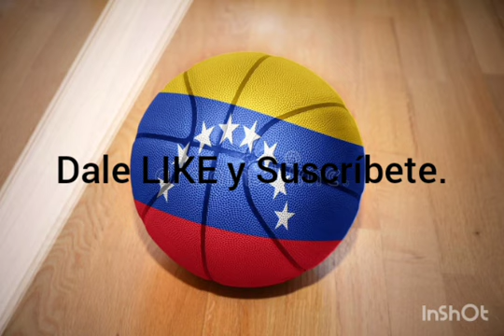DOCE Ideal Histórico de Venezuela en Baloncesto ( 1990-hasta la actualidad ) CUAL SERIA EL TUYO?